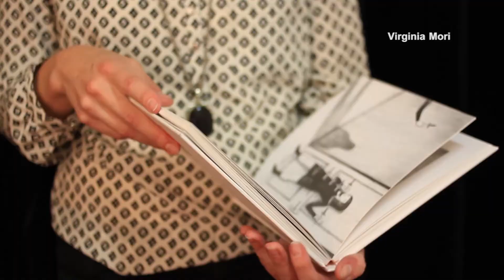04 promo Q&A Virginia MORI with Hermes Mangialardo - reference aggiorniamo l'immaginario 9/10/2014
REFERENCE is a six-day film festival with dedicated talks with authors, screenwriters, film directors. Conceived, directed and organised by Lara Castrignanò.